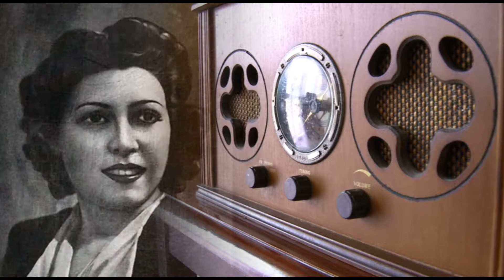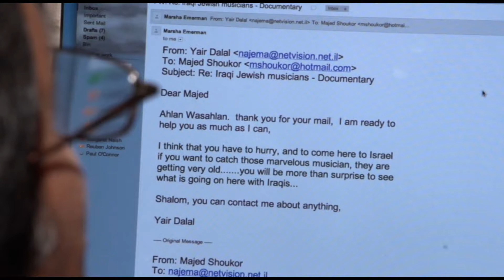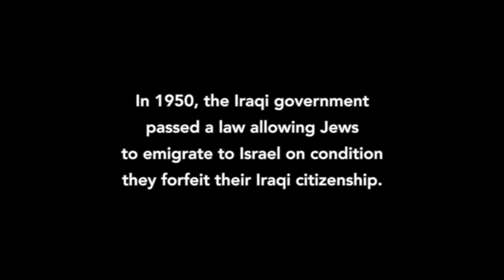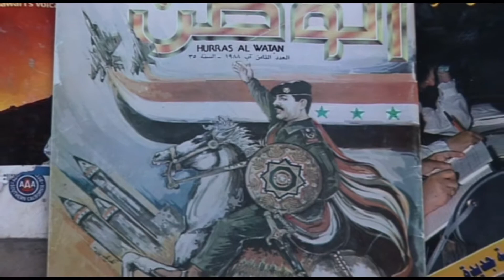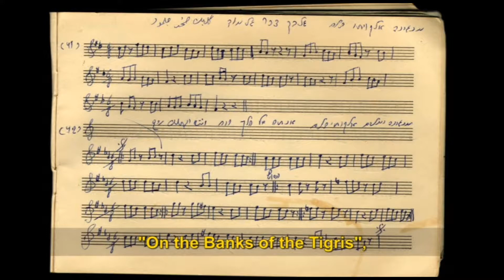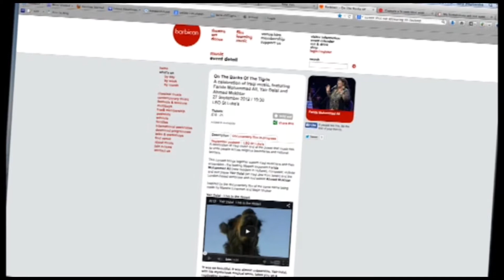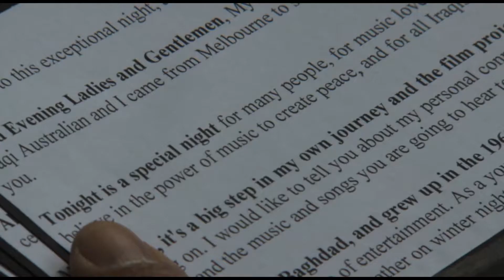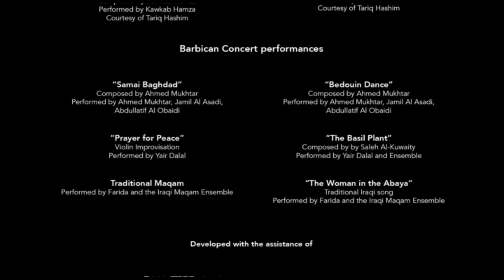Susan Dakak Film